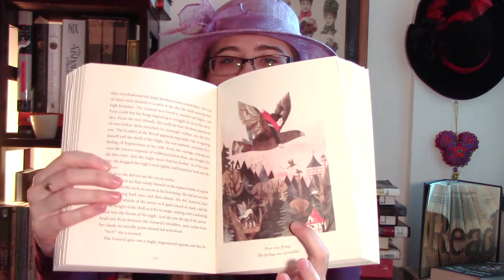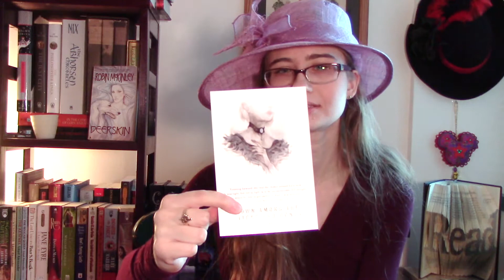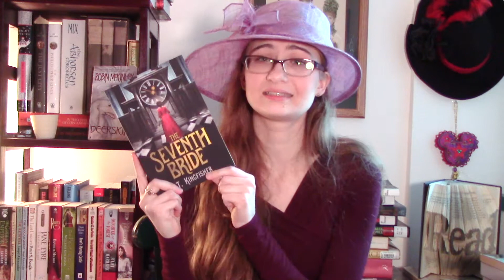November/December Book Haul (Including Christmas!)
I forgot two books... Oh well, next haul!

The Birthday of the World and Other Stories, by Ursula K. Le  Guin: